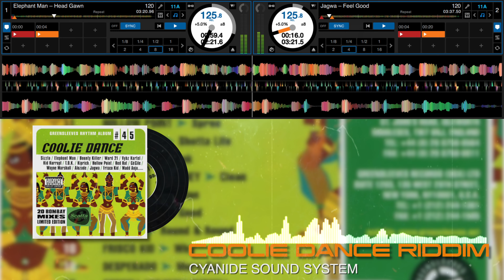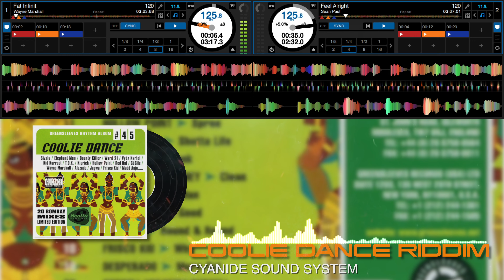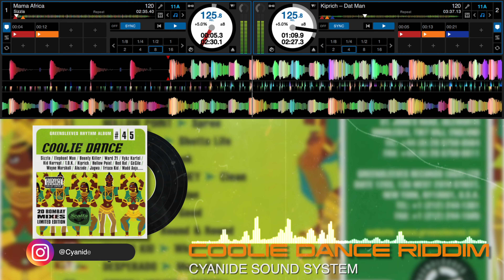COOLIE DANCE RIDDIM MIX 2003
Coolie Dance Riddim
Producer: Cordel ‘Skatta’ Burrell
Label: Scatta Productions